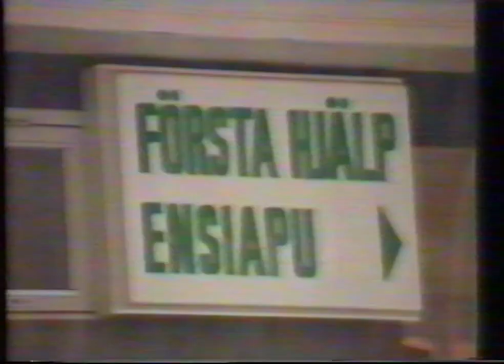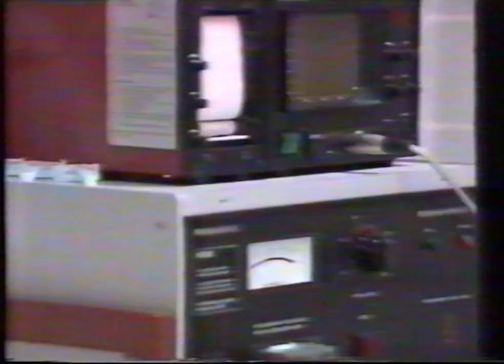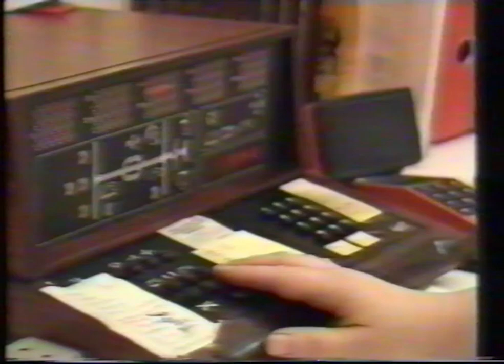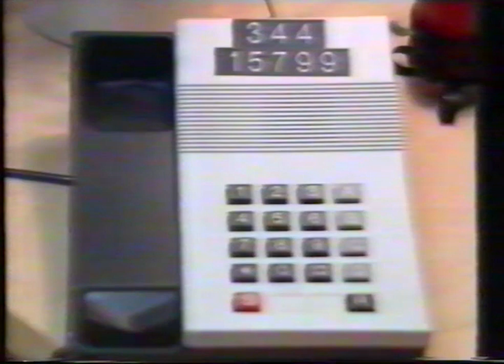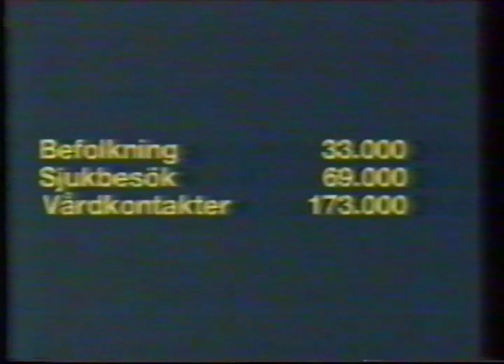Att uppsöka läkare - En film om hälsovårdscentralens läkarmottagning